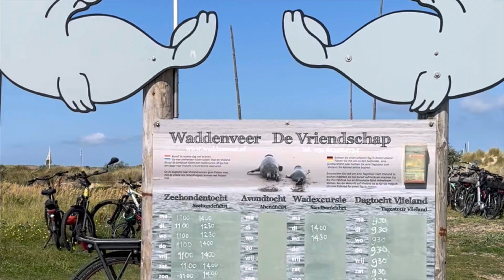Olanda on the Road - TEXEL ISLAND - 🦭 Ep.4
TEXEL ISLAND 🏝

𝘿𝙤𝙫𝙚 𝙘𝙞 𝙩𝙧𝙤𝙫𝙞𝙖𝙢𝙤? 𝙉𝙚𝙡𝙡’𝙊𝙡𝙖𝙣𝙙𝙖 𝙙𝙚𝙡 𝙉𝙤𝙧𝙙, 𝙨𝙞𝙖𝙢𝙤 𝙖 𝙏𝙚𝙭𝙚𝙡, 𝙡𝙖 𝙥𝙞ù 𝙜𝙧𝙖𝙣𝙙𝙚 𝙙𝙚𝙡𝙡𝙚 𝙄𝙨𝙤𝙡𝙚 𝙁𝙧𝙞𝙨𝙤𝙣𝙚 𝙊𝙘𝙘𝙞𝙙𝙚𝙣𝙩𝙖𝙡𝙞, 𝙣𝙚𝙡 𝙛𝙧𝙚𝙙𝙙𝙤 𝙈𝙖𝙧𝙚 𝙙𝙚𝙡 𝙉𝙤𝙧𝙙. 𝘾’è 𝙪𝙣’𝙖𝙩𝙢𝙤𝙨𝙛𝙚𝙧𝙖 𝙧𝙞𝙡𝙖𝙨𝙨𝙖𝙣𝙩𝙚, 𝙨𝙚𝙧𝙚𝙣𝙖 𝙦𝙪𝙖𝙨𝙞 𝙨𝙪𝙜𝙜𝙚𝙨𝙩𝙞𝙫𝙖 𝙛𝙪𝙤𝙧𝙞 𝙙𝙖𝙡 𝙢𝙤𝙣𝙙𝙤.

A Texel, nella zona vicino al faro vi è la De Vriendschap , una barca che ti porterà a scoprire la foche nel loro habitat naturale nel mare di Wadden .
Puoi acquistare un biglietto, fare una passeggiata su una spiaggia bianca e salpare a bordo di questa barca che ti porterà in un posto per noi insolito…
Una lingua di sabbia dove simpatiche foche si crogiolano al sole. Noi siamo state fortunate ed una di loro curiosa si è anche avvicinata …
Un’esperienza unica ed irripetibile!

🦭 ℹ️ Utili:
📍'De Noorman'Volharding 2A, De Cocksdorp
💶Adulti € 17.50-Bambini fino ai 10 anni € 12.50-Bambini sotto i 3 anni Gratis
💻Ti consigliamo di prenotare Online
🛥Le escursioni sono due al giorno, una alle 11.00 del mattino ed una alle 14:00

Infine prima di riprendere il traghetto siamo state a Oudeschild, quì si trova il porto peschereccio dell’isola.
𝘐𝘭 𝘮𝘶𝘭𝘪𝘯𝘰 𝘢 𝘷𝘦𝘯𝘵𝘰 𝘥𝘦𝘭 𝘱𝘢𝘦𝘴𝘦 𝘥𝘪 𝘯𝘰𝘮𝘦 𝘛𝘳𝘢𝘢𝘯𝘳𝘰𝘦𝘪𝘦𝘳 𝘴𝘦𝘨𝘯𝘢 𝘪𝘭 𝘴𝘪𝘵𝘰 𝘥𝘦𝘭 𝘔𝘶𝘴𝘦𝘰 𝘔𝘢𝘳𝘪𝘵𝘵𝘪𝘮𝘰 𝘦 𝘉𝘦𝘢𝘤𝘩𝘤𝘰𝘮𝘣𝘦𝘳𝘴, 𝘤𝘩𝘦 𝘦𝘴𝘱𝘰𝘯𝘦 𝘶𝘯'𝘪𝘯𝘵𝘦𝘳𝘦𝘴𝘴𝘢𝘯𝘵𝘦 𝘤𝘰𝘭𝘭𝘦𝘻𝘪𝘰𝘯𝘦 𝘥𝘪 𝘰𝘨𝘨𝘦𝘵𝘵𝘪 𝘵𝘳𝘰𝘷𝘢𝘵𝘪 𝘴𝘶𝘭𝘭𝘦 𝘴𝘱𝘪𝘢𝘨𝘨𝘦 𝘥𝘪 𝘛𝘦𝘹𝘦𝘭 ⚓️🛳
𝘖𝘨𝘨𝘪 è 𝘢𝘯𝘤𝘰𝘳𝘢 𝘶𝘯 𝘱𝘰𝘳𝘵𝘰 𝘳𝘪𝘤𝘤𝘰 𝘥𝘪 𝘱𝘦𝘴𝘤𝘢𝘵𝘰𝘳𝘪 𝘧𝘢𝘮𝘰𝘴𝘪 𝘱𝘦𝘳 𝘭𝘢 𝘱𝘦𝘴𝘤𝘢 𝘥𝘦𝘪 𝘨𝘢𝘮𝘣𝘦𝘳𝘦𝘵𝘵𝘪  🦐𝘮𝘦𝘯𝘵𝘳𝘦 𝘪 𝘵𝘶𝘳𝘪𝘴𝘵𝘪 𝘱𝘰𝘴𝘴𝘰𝘯𝘰 𝘤𝘪𝘮𝘦𝘯𝘵𝘢𝘳𝘴𝘪 𝘯𝘦𝘭𝘭𝘢 𝘱𝘦𝘴𝘤𝘢 𝘥𝘪 𝘨𝘳𝘢𝘯𝘤𝘤𝘩𝘪𝘦𝘵𝘵𝘪 🦀

Come raggiungere l’isola di Texel?
🚢𝘐𝘯 𝘵𝘳𝘢𝘨𝘩𝘦𝘵𝘵𝘰 𝘥𝘢 𝘋𝘦𝘯 𝘏𝘦𝘭𝘥𝘦𝘳
𝘊𝘰𝘮𝘦 𝘴𝘱𝘰𝘴𝘵𝘢𝘳𝘴𝘪 𝘴𝘶𝘭𝘭’ì𝘴𝘰𝘭𝘢?
🚲𝘗𝘰𝘳𝘵𝘢𝘵𝘦 𝘤𝘰𝘯 𝘷𝘰𝘪 𝘶𝘯𝘢 𝘣𝘪𝘤𝘪 𝘰 𝘯𝘰𝘭𝘦𝘨𝘨𝘪𝘢𝘵𝘦𝘭𝘦 𝘪𝘯 𝘭𝘰𝘤𝘰
𝘊𝘰𝘴𝘢 𝘷𝘦𝘥𝘦𝘳𝘦?
🔦𝘐𝘭 𝘧𝘢𝘳𝘰 𝘥𝘪 𝘌𝘪𝘦𝘳𝘭𝘢𝘯𝘥, 𝘢 𝘯𝘰𝘳𝘥 𝘥𝘦𝘭𝘭’𝘪𝘴𝘰𝘭𝘢 𝘤𝘪𝘳𝘤𝘰𝘯𝘥𝘢𝘵𝘰 𝘥𝘢 𝘴𝘢𝘣𝘣𝘪𝘢 𝘣𝘪𝘢𝘯𝘤𝘢
🐑𝘗𝘦𝘤𝘰𝘳𝘦 ,𝘷𝘰𝘭𝘢𝘵𝘪𝘭𝘪, 𝘨𝘳𝘢𝘯𝘤𝘩𝘪 𝘦 𝘮𝘶𝘤𝘤𝘩𝘦 𝘪𝘯 𝘨𝘪𝘳𝘰𝘯𝘻𝘰𝘭𝘢
🌪𝘐𝘭 𝘔𝘰𝘦𝘵 𝘏𝘦𝘵 𝘕𝘰𝘰𝘳𝘥𝘦𝘯 𝘤𝘪𝘳𝘤𝘰𝘯𝘥𝘢𝘵𝘰 𝘥𝘢𝘭𝘭𝘦 𝘤𝘢𝘮𝘱𝘢𝘨𝘯𝘦 𝘖𝘭𝘢𝘯𝘥𝘦𝘴𝘪

𝘗𝘦𝘳 𝘪 𝘤𝘢𝘮𝘱𝘦𝘳𝘪𝘴𝘵𝘪: è 𝘷𝘪𝘦𝘵𝘢𝘵𝘰 𝘥𝘰𝘳𝘮𝘪𝘳𝘦 𝘪𝘯 𝘭𝘪𝘣𝘦𝘳𝘢 🚫
𝘚𝘶𝘭𝘭’𝘪𝘴𝘰𝘭𝘢 𝘴𝘪 𝘵𝘳𝘰𝘷𝘢𝘯𝘰 𝘵𝘢𝘯𝘵𝘪 𝘮𝘪𝘯𝘪 𝘤𝘢𝘮𝘱𝘦𝘨𝘨𝘪 𝘱𝘳𝘰𝘯𝘵𝘪 𝘢𝘥 𝘢𝘤𝘤𝘰𝘨𝘭𝘪𝘦𝘳𝘷𝘪

CHI SIAMO⁉️
Siamo Valine e Mindy, dette Valindy ed insieme al nostro cucciolone Pocho, abbiamo realizzato il nostro sogno, prendere un Van per viaggiare ed evadere nei weekend a bordo del nostro super PiloTino! Ti porteremo alla scoperta del mondo attraverso i nostri occhi e i nostri viaggi e ti mostreremo spezzoni di vanlife fatta di tantissime scoperte, risate ma, a volte, anche di imprevisti e difficoltà. Conoscerai la nostra stravaganza e di tanto in tanto, ti parleremo anche di aspetti tecnici legati alla vita in Van.

✏️Se hai curiosità, dubbi o consigli da darci, scrivicelo nei commenti! Se vuoi sostenerci e il video ti è piaciuto o ti ha fatto sorridere, lasciaci un bel Like 👍🏾 ed iscriviti ✅ al nostro canale.. ci aiuterai a crescere quì e farci conoscere.

⚠️Ricordati di seguirci anche su Instagram dove potrai seguire le nostre fughe a bordo del nostro PiloTino.